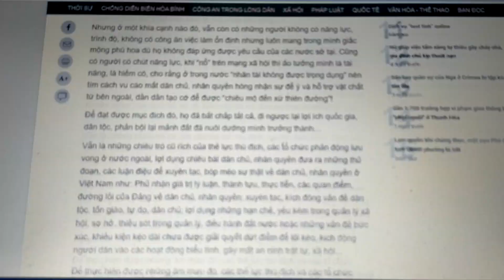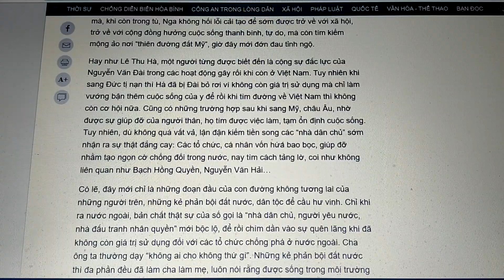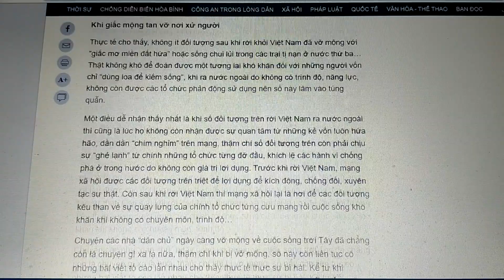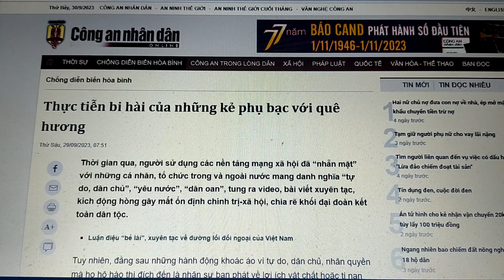🛑 BÁO CAND KÊU ĐÍCH DANH NGUYỄN NN QUỲNH & BÈ LŨ TAY SAI PHẢN ĐỘNG.XONG PHIM